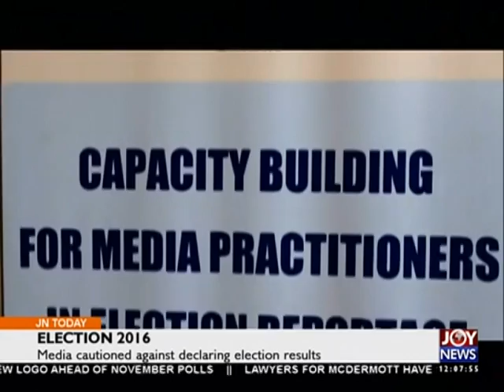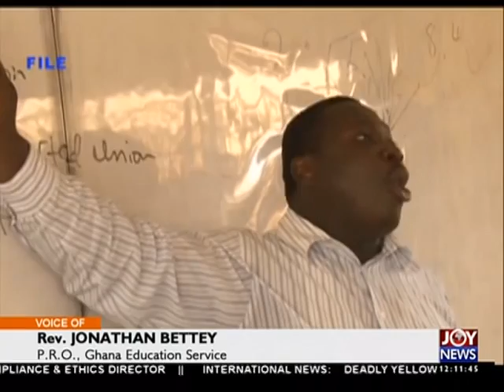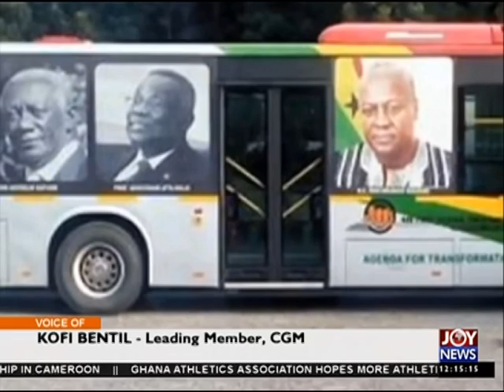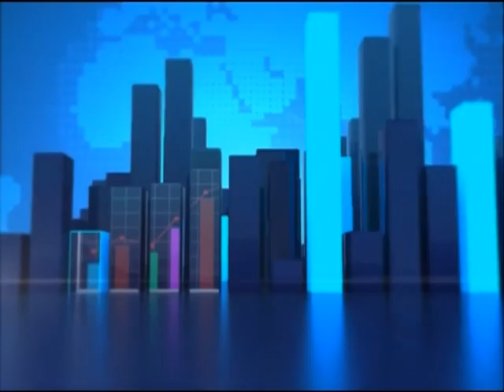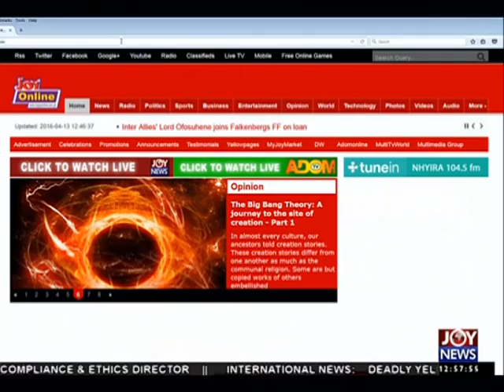Joy News Today (13-4-16)